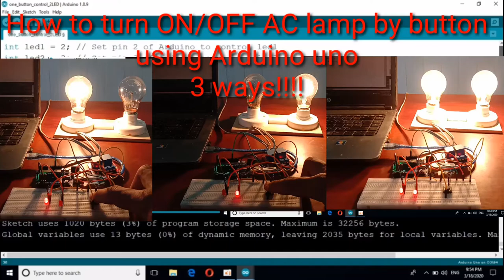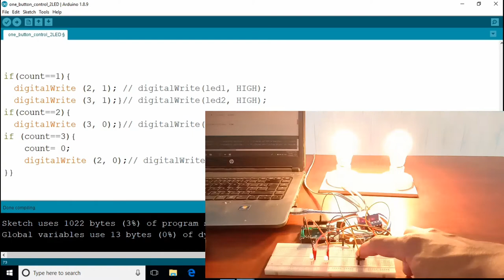How to turn ON/OFF AC lamps by one button using arduino uno + 2 channels relay!!!! Home project.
My channel is created to share some knowledge with arduino and I hope it is useful for some need.